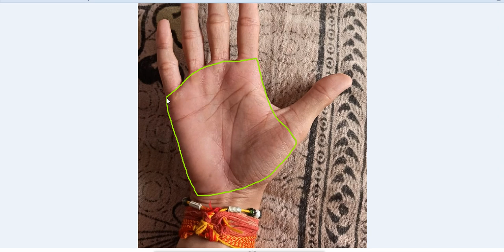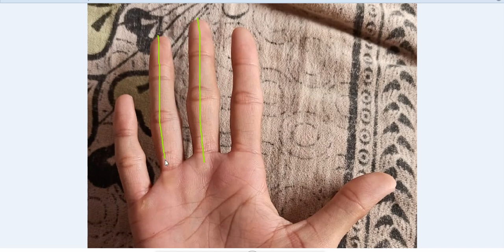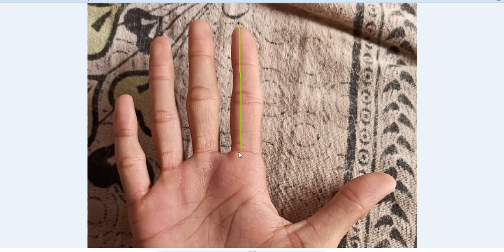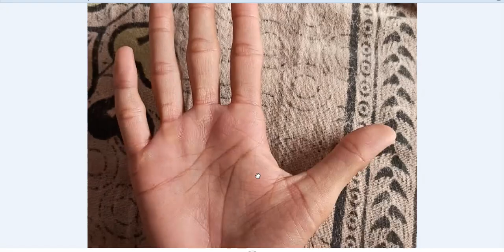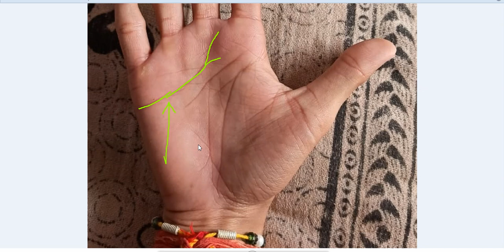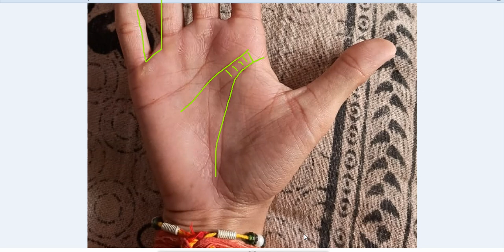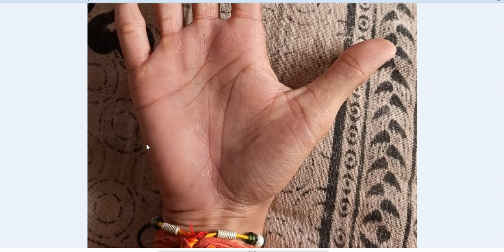Gap Between Mind and Life Line